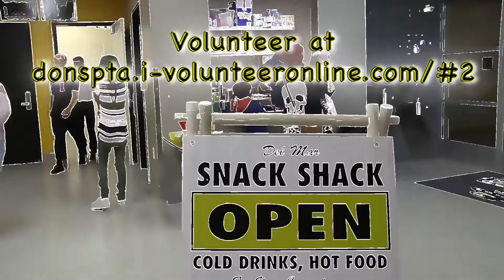20171211 Harbor Q3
3rd quarter of the 12/11 Varsity contest against the Harbor Pirates from Santa Cruz.